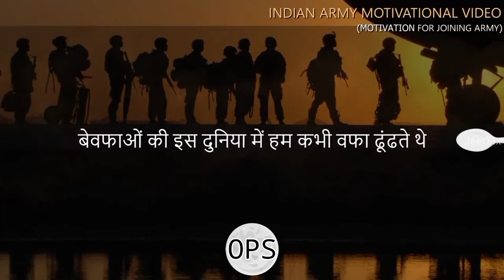Indian Army Motivation Video | Join Indian Army | Motivational video Army Person | Army Life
Indian Army Motivation Video | Join Indian Army | Motivational video for Army Running | Army Life |
January month Top Government Job | RBI vacancy | RBI Job 2021 | today govt job | OPS|RBI Recruitment

January month government job
rbi

         ONLINE PLUS STUDY
Today govt jobs
RRB Recruitment
army
Army
January month Top Government Job | RBI vacancy | RBI Job 2021 | today govt. job | OPS
Indian Army
staff selection Commission board Recruitment 2021

SSC Notification
SSC Recruitment Notification 2021
ssc notification
SSC job
SSC Recruitment

nrega job
Punjab gove
 Indian Airforce Recruitments
Airforce Group X and Y recruitment
official site for Apply Online and Notification

as early as apply

✓ Best Powerful Study Motivation- Top Motivation Speach Chandan Singh |Online Plus Study

✓ Video made by [ CHANDAN SINGH ]

¶ Motivated videos
¶ English videos
¶ GK videos
¶computer videos

1
Online Plus Study
@online plus study

SSC Recruitment 2021 Notification PDF Apply Online
SSC CGL 2021 Application form out Apply Now
SSC MTS Recruitment 2021 Notification Vacancy Apply Online Exam Syllabus

press bell icon share video with all friend circle.

✓Top Motivation speech
big Motivation
Speach
Best Powerful Motivation video in hindi
Success Motivation
success motivation
success
Indian Airforce Recruitment Notification
Mahatamaji technical
Way to Success
newovertech
A24Knowledge
Government Jobs Gyan
GovernmentJobsGyan
governmentjobsgyan

chandan Singh
big motivation
study motivation
Today Motivation

study kesa kra
study tips
Ho to focus on study
Motivational Speach
Time importance
improve value

best Motivational Video|Top Motivation Speach | Big Motivation |Speach |Chandan Singh Motivation Speach | Big affirmation chandan Singh| Motivation |